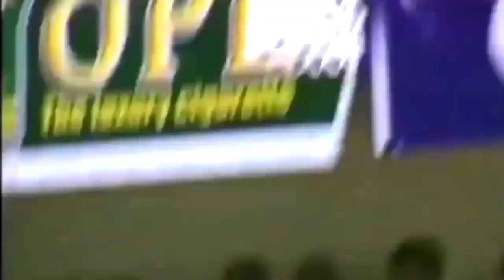James Yap All Star 2006 Highlights